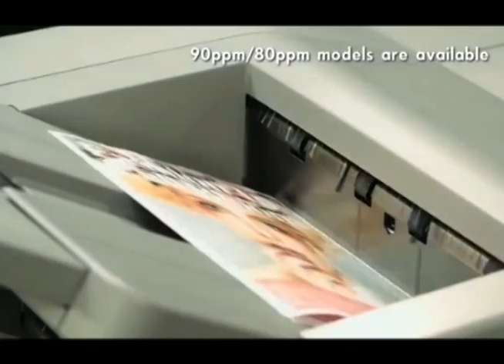Titulares lunes 06 de mayo de 2019 popayán cauca.